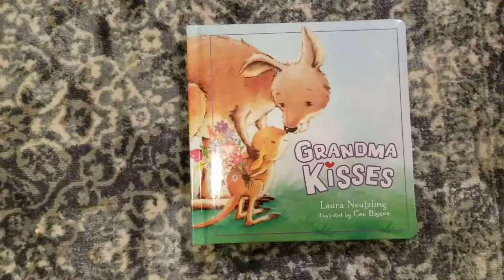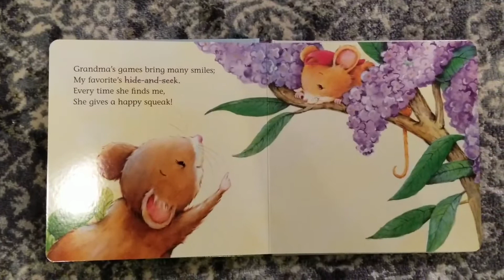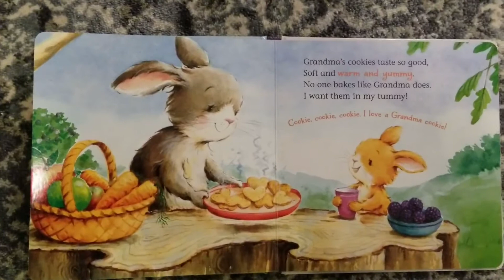Grandma Bette reads "Grandma Kisses" by Laura Neutzling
Grandma Bette reads "Grandma Kisses" by Laura Neutzling, illustrated by Cee Biscoe
With baby Amelia on her lap.